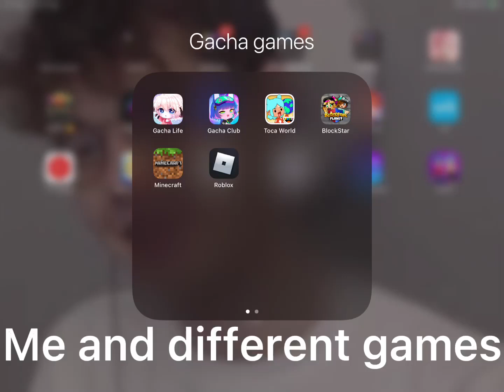Me in Different games✨￼